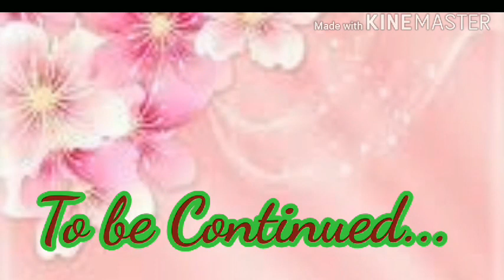Teacher's Day Performance by Grade III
Teachers Day Celebration - September 2020